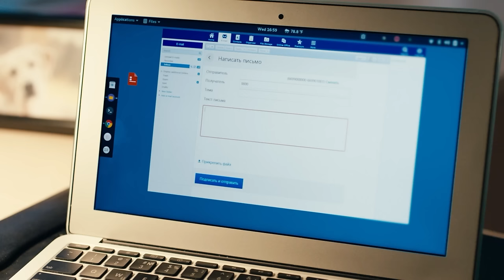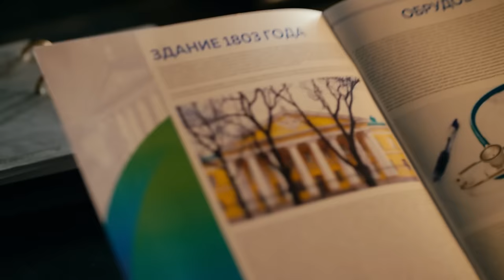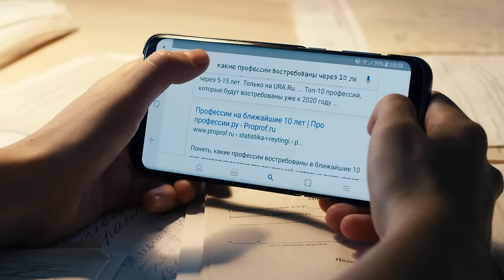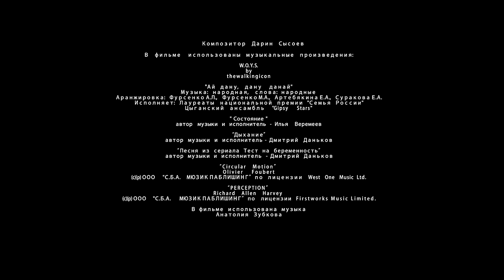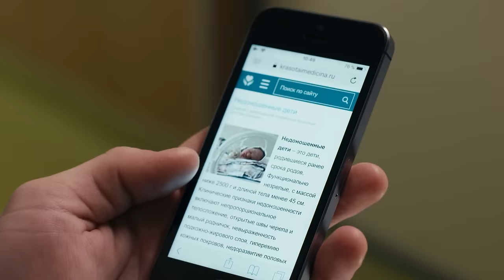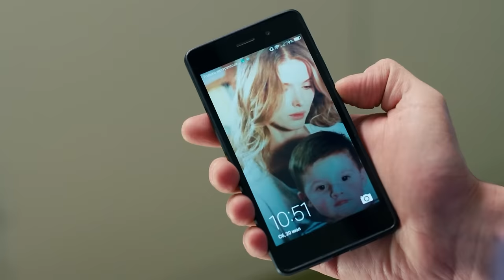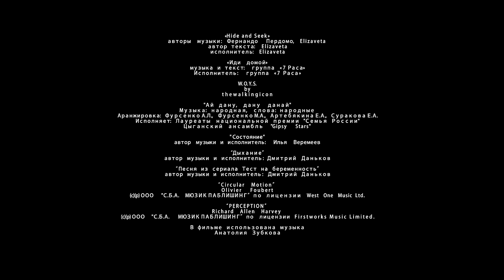¡5 MINUTOS ANTES DE LA DESPEDIDA! | Mejor peli ❤️ | Parte 15-16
Prueba de embarazo (Parte 15-16)
La protagonista principal, Natasha Bakhmetyeva, vive con Andrei y su enfermizo hijo Mishka, de un año, y se prueba a sí misma en el inusual papel de ama de casa y madre. Un día viene a visitar a sus compañeros del Centro Médico y se entera de que en el departamento han muerto siete recién nacidos en pocos días. Esta información se filtra a la prensa y una comisión acude al Centro para comprobarla. Sus resultados cambian la forma de vida habitual tanto del propio Centro Médico como del personaje principal.

chistosas.